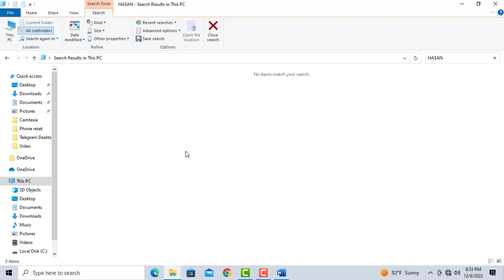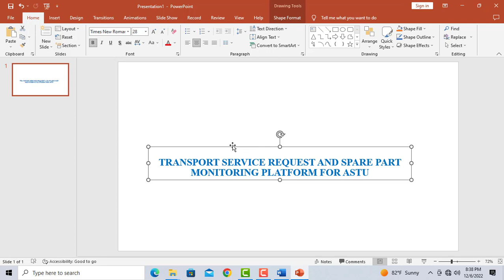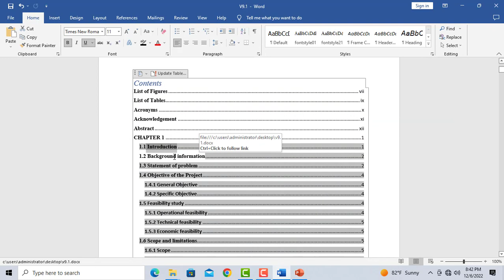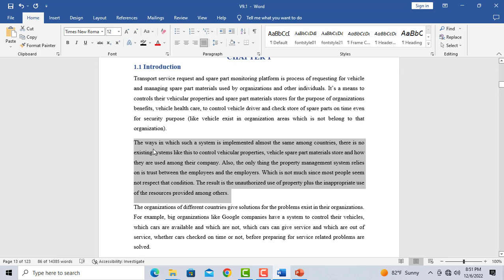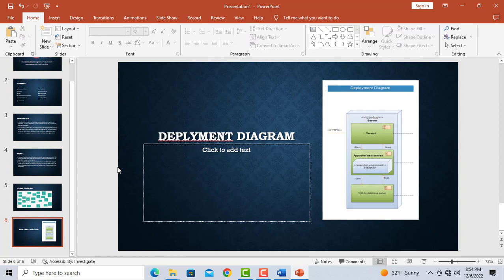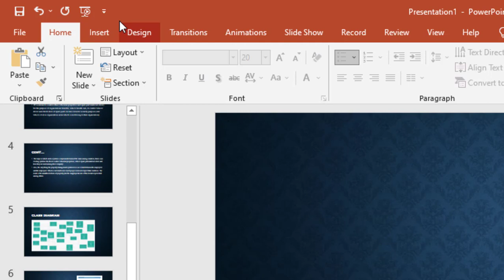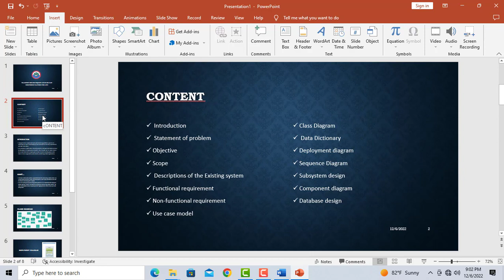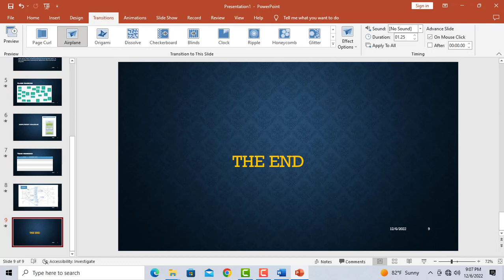Akkaataa PowerPoint Presentation Itti Qopheessinu || Prepare PowerPoint Presentation by Afaan Oromoo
Haala powerpoint presentation itti qopheessinu video kana keessatti ibsamee jira. Barattoota eebbifamtootaatiif(GC) ammoo hedduu tokko isin gargaaraati daawwadhaa.